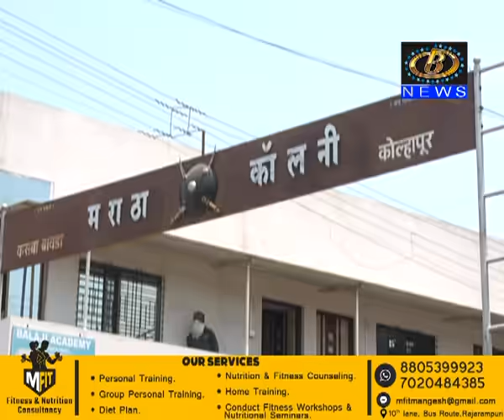कसबा बावड्यात प्रचंड गर्दी, लॉकडाऊन आणि संचारबंदीचा फज्जा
रविवार बाजारचा दिवस असल्यानं, कसबा बावड्यात प्रचंड गर्दी, लॉकडाऊन आणि संचारबंदीचा फज्जा
Channel B